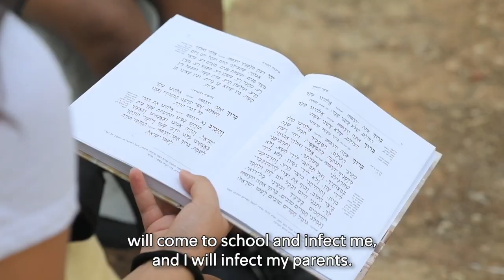Happiness = The First Week of School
Ordinarily, kids don’t look that thrilled when school restarts in the fall.  But this year, as Aviv, Amit, Esther, and Yoel describe, it felt great to get back!